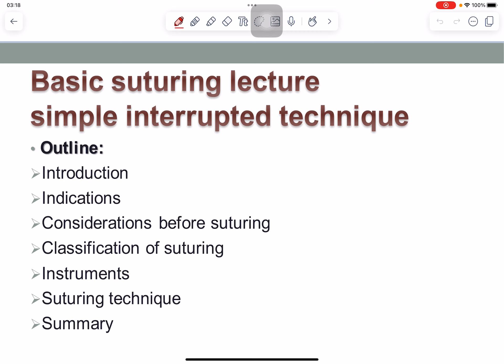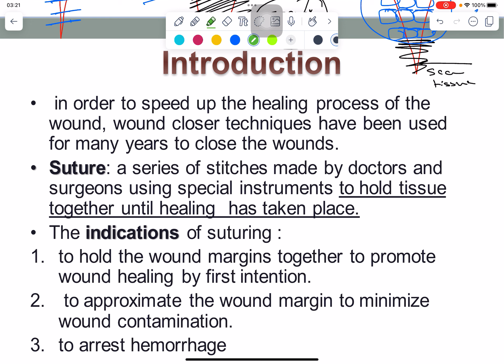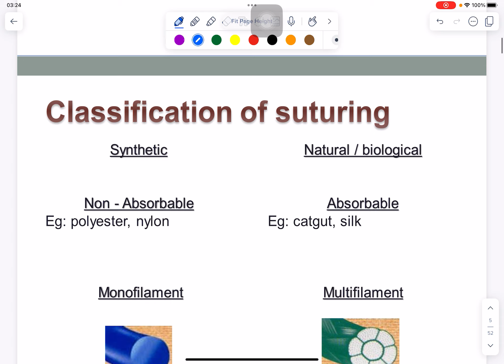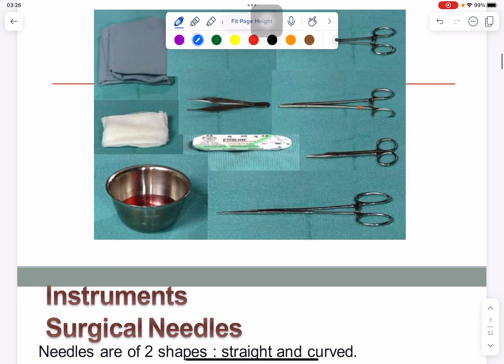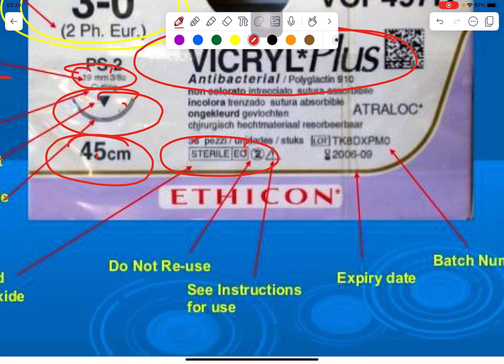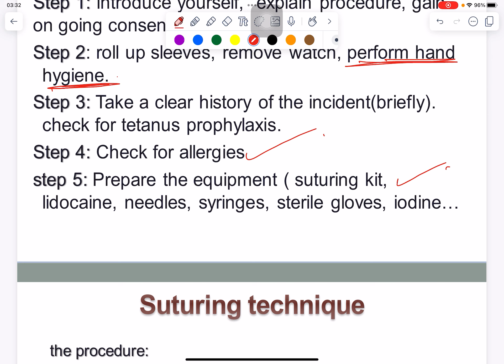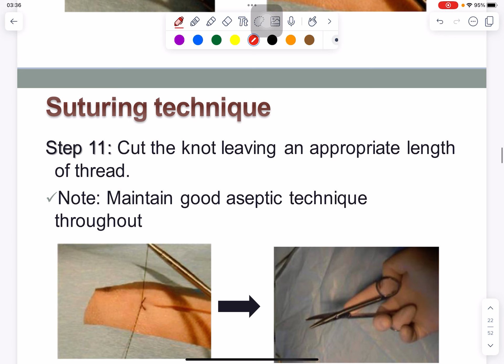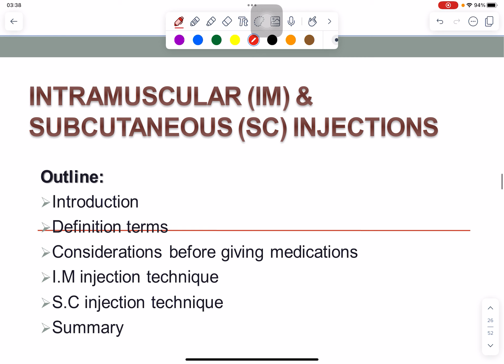Clinical skills 3 - Suturing